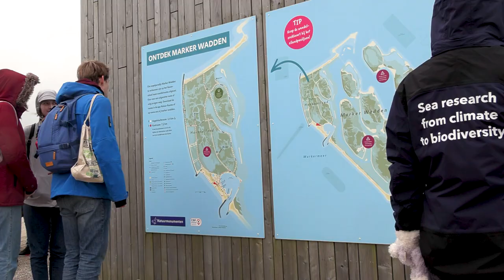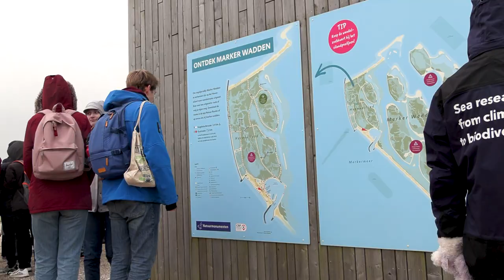IHE Delft 💧 Netherlands Centre for Coastal Research field trip to Marker Wadden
In March 2024, 50 Masters' students and PhD candidates specialised in Coastal and Urban Resilience from knowledge centres all over the Netherlands had a field day on the Marker Wadden islands. The man-made islands were created to restore biodiversity to the turbid waters of the Markermeer Lake. This unique construction project left room for innovation and research - combining innovative hydraulic engineering, nature-based solutions and research into reclaimed land for restoring biodiversity. This made it the perfect destination for the field trip which preceded the two-day annual Netherlands Centre for Coastal Research NCK days conference.